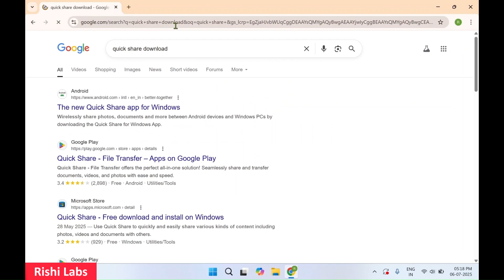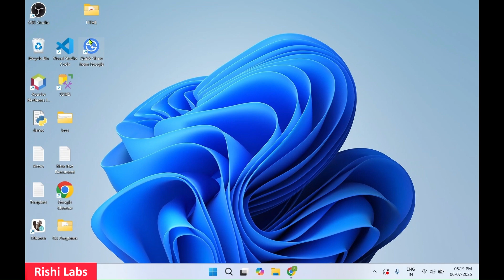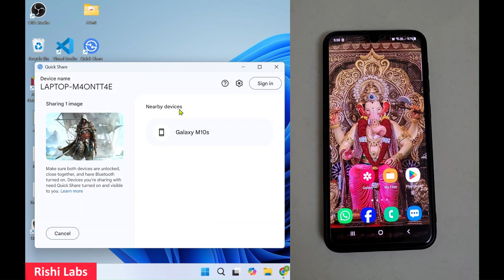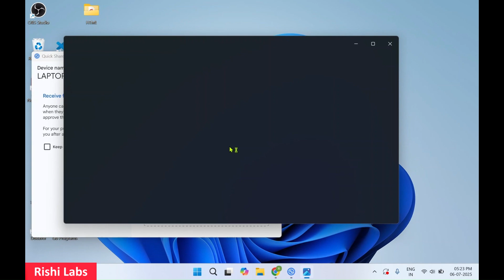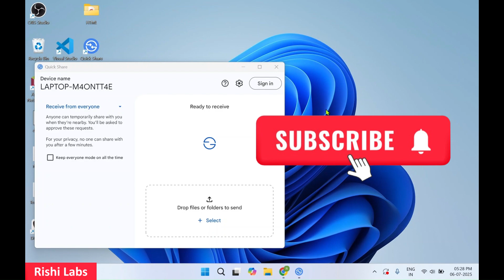How to install Quick Share on Windows 11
Want to transfer files wirelessly on your Windows 11 PC? 🚀
In this video, learn how to install, set up, and use Quick Share on your Windows 11 laptop or desktop. We’ll show you how to send and receive files between PCs and supported Android devices without USB cables!

👉 Perfect for students, professionals, and anyone who shares files frequently